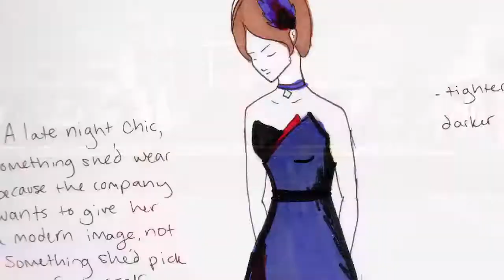Legend City Intro HD